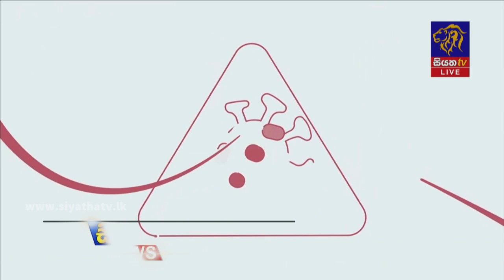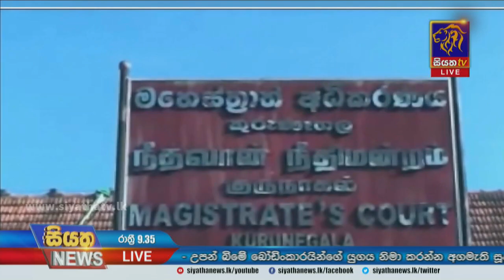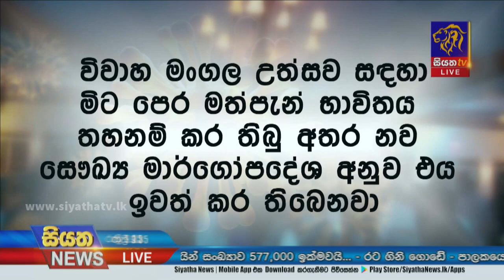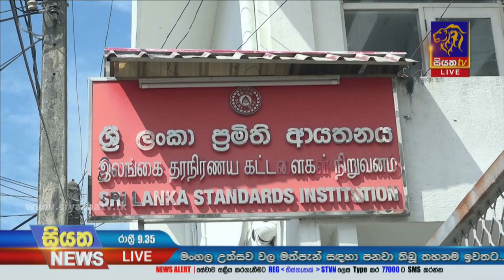Siyatha News | 09.35 PM | 16 - 12 - 2021